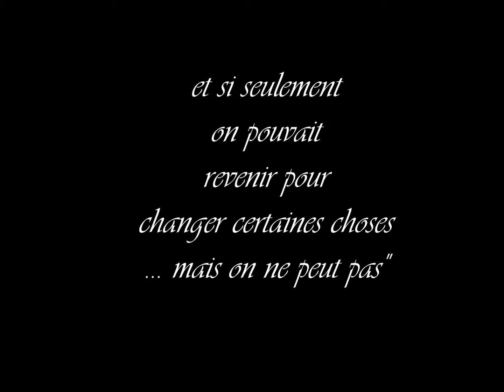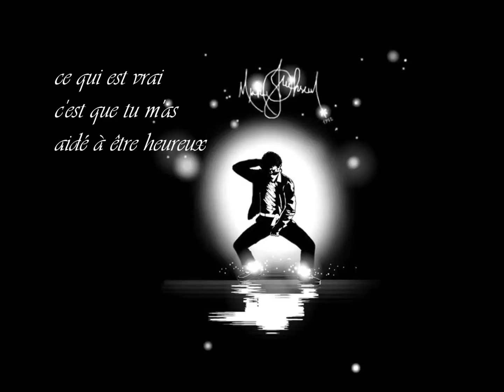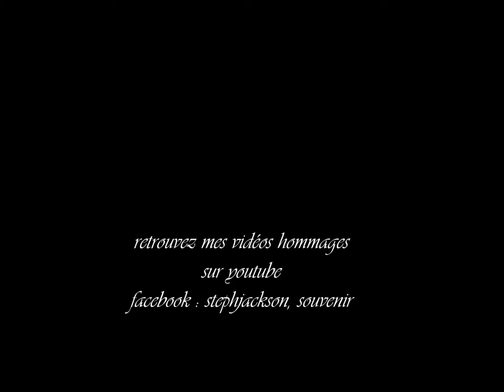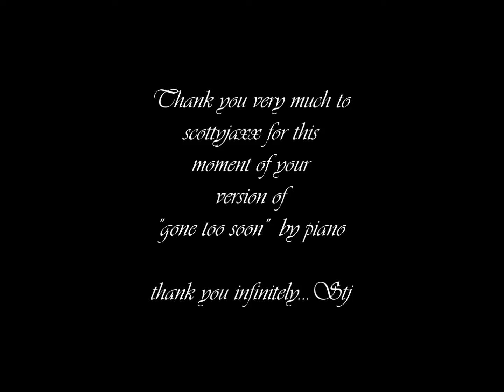love Mj par Stephjackson